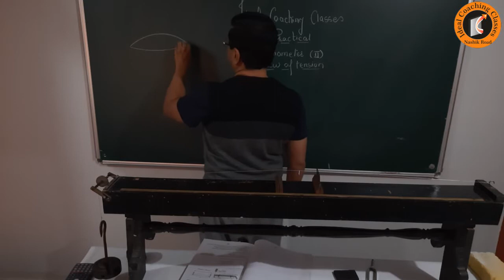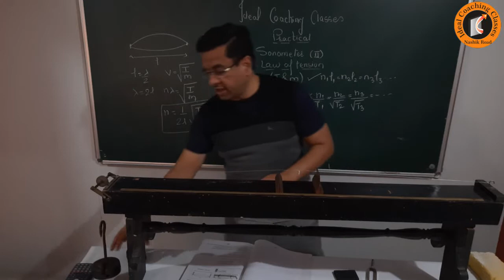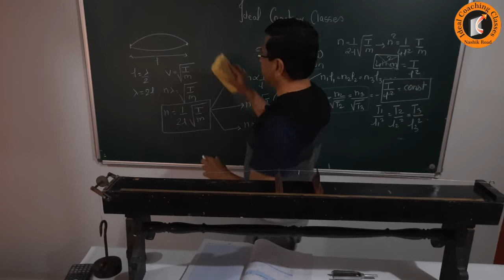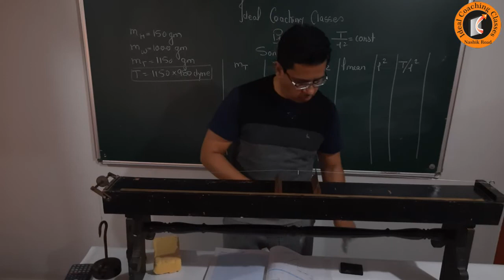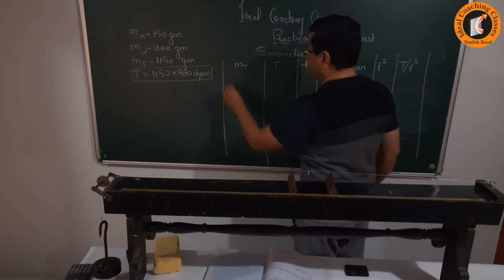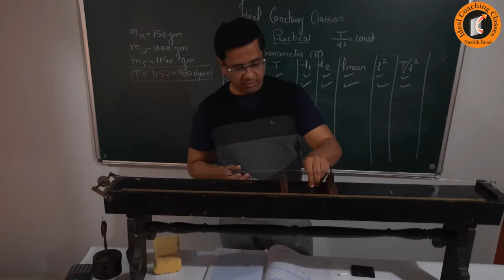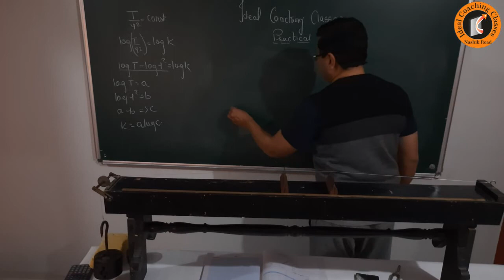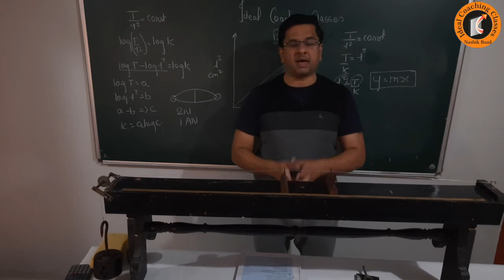XII Physics Practical No 5 - Sonometer-II Law of Tension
XII Physics Practical No 10 by Vineet Pingle
practical number 5
sonometer II
law of tension